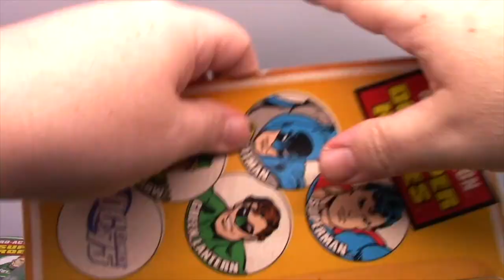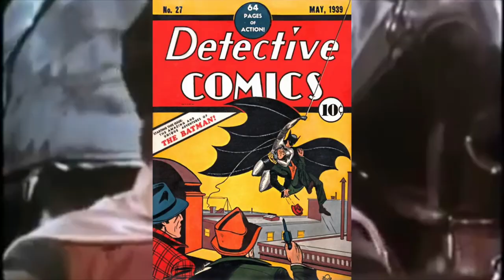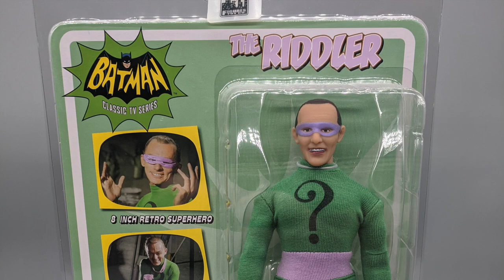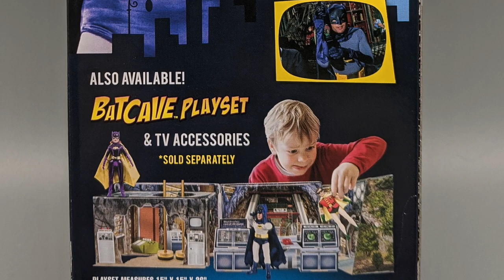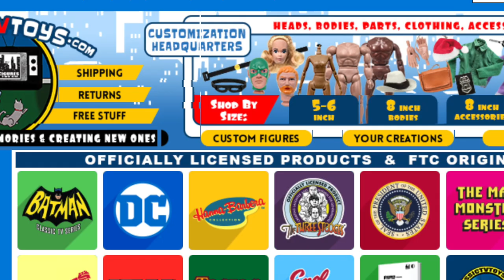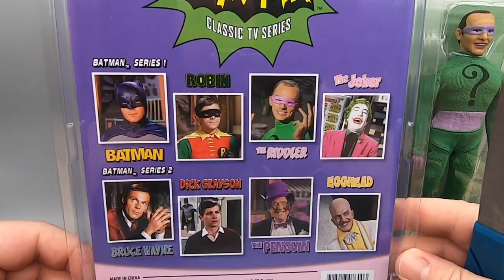Batman TV Show Figures - Series 1 - by Figures Toy Company - The Dan Classic Show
NA NA NA NA NA NA NA NA BATMAN!!! Figures Toy Company is back again with some more MEGO-esque fare. 8 inch clothed figures based on the 1960s Batman TV show. At first glance, these figures seem to be higher quality than the usual repro refuse that FTC produces and today we look at series 1 featuring Batman, Robin, The Riddler and the Joker. Are these figures worth the dough? Find out right now! And join us next month for Series 2! Don’t want to miss it?